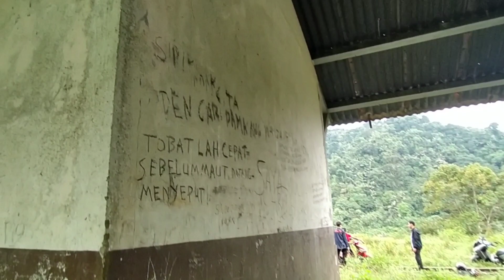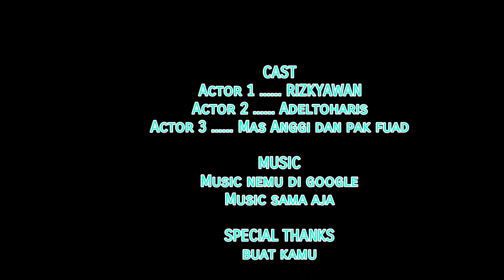orang Minang Wajib nonton|Napak Tilas Rel kereta api bergerigi di Sumatera Barat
Jalur rel gigi (rack railway) ialah sistem rel pegunungan yang elevasi kemiringannya hingga sekitar 6%, bukan seperti rel biasa yang elevasi kemiringan maksimumnya hanya 1%. Rel ini didesain dengan rel bergigi khusus yang dinaiki di atas bantalan rel antara rel yang terbentang. Kereta api dicocokkan dengan 1 roda gigi atau lebih yang yang bertautan dengan rel para-para ini. Ini memungkinkan lokomotif mengangkat KA melalui lereng yang curam.

Di Sumatra Sumatra Barat, kehadiran kereta api mulai melahirkan kota-kota kolonial, terutama kota-kota yang dilalui oleh jalur kerata, seperti Kota Padang, Bukittinggi, Payakumbuh, Padang Panjang dan Sawahlunto.

Kereta Api dan Batu Bara

Peneliti kereta api Sumbar, Aulia Rahman dalam buku Menikam Jejak Kereta Api di Sumatera Barat menyebutkan, pada awalnya pembangunan rel kereta api dilakukan untuk membawa hasil pertanian dari pedalaman Minangkabau ke Kota Padang.